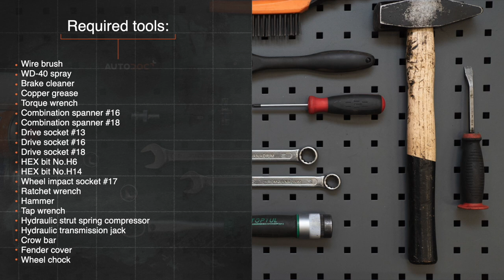Hvordan bytte fremre fjærbein der på AUDI A4 B5 Sedan [AUTODOC-VIDEOLEKSJONER]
Hvordan bytte fremre fjærbein på AUDI A4 1 (8D2) 1.6 Sedan 1994–2001 [AUTODOC-VIDEOLEKSJONER]

Fjærbein til kjøretøyet AUDI A4 B5 Avant (8D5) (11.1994–09.2001) / AUDI A4 B5 Saloon (8D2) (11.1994–09.2001) / AUDI A6 (4B5) (4B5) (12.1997–01.2005) / AUDI A8 D2 (4D2, 4D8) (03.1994–09.2002) / VW Passat B5 Saloon (3B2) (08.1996–11.2000) bør som regel erstattes i én og samme prosedyre. Det er imidlertid noen små forskjeller, på grunn av spesifikke egenskaper ved kjøretøyets design.

Alle video- og PDF-veiledninger om utskifting av deler i AUDI A4 (8D2): last ned og se på AUTODOC CLUB

0:00 — AUDI A4 B5 – fjærbein: trinn-for-trinn veiledning for utskifting
2:58 — Løsne festet til drivakselen.
5:45 — Fjern fjærbeinet.
8:15 — Installer fjæren på støtdemperen.
10:06 — Monter drivakselen.
12:26 — Stram festet som kobler bærearmen til underrammen.